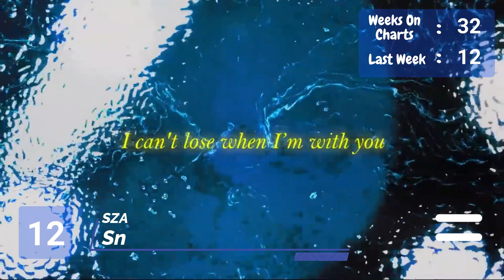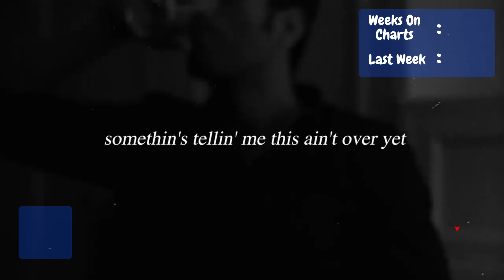Billboard Hot 100: Top 20 Charts. Best songs This week (23 July - 29 July 2023)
Billboard hot 100 charts ft miley cirus, the weeknd, david guetta, taylor swift and many more .